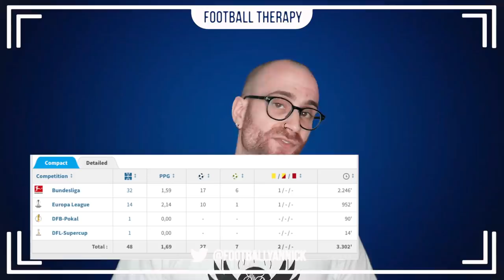Chelsea News: Lampard's £85m Bid For LEON BAILEY?! Real Madrid To SELL Luka Jovic In The Summer!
I talk about how Frank Lampard's Chelsea Football Club could be about to table a £85m bid for long term target Leon Bailey. Long has Bailey flirted with Stamford Bridge, and long have Chelsea FC looked at the player, perhaps finally this summer Chelsea can get their man.

In other news I talk about Real Madrid striker Luka Jovic who could be set to leave Spain this Summer transfer window and I comment on Why Chelsea Football Club should absolutely make this player a priority target for the centre forward position, this could be the perfect type of player to challenge Tammy Abraham and push both players forward in terms of development.